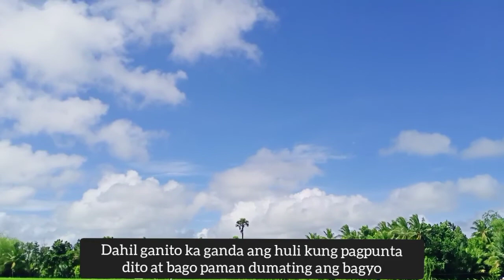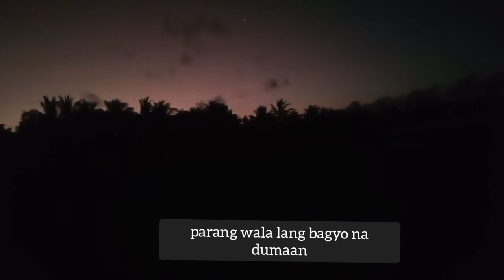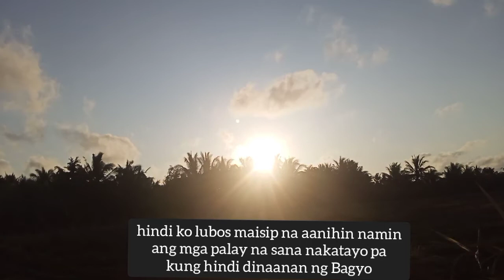Pag-aani ng Palay (CAPIZ VERSION)